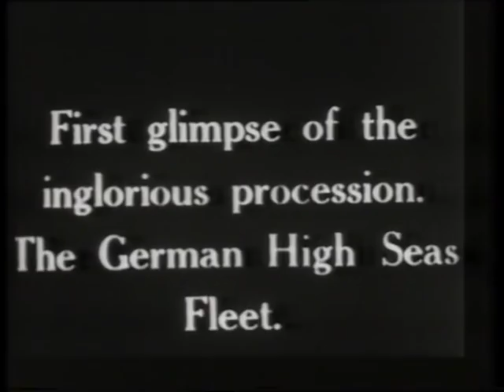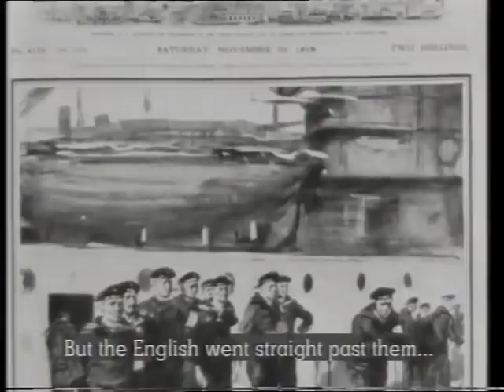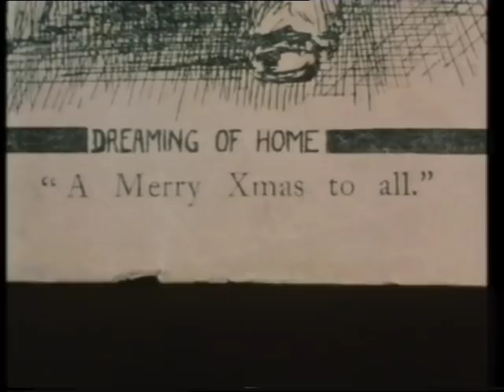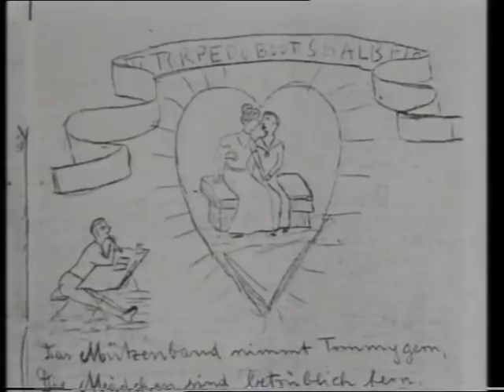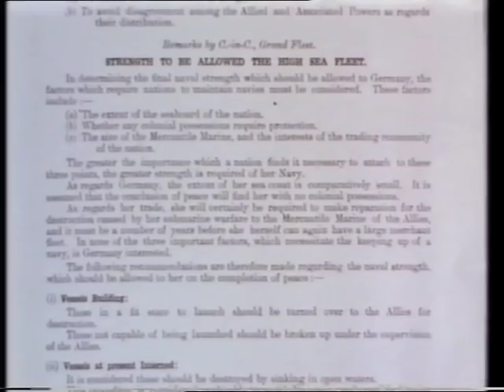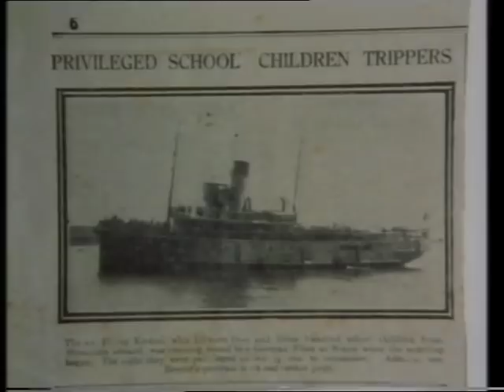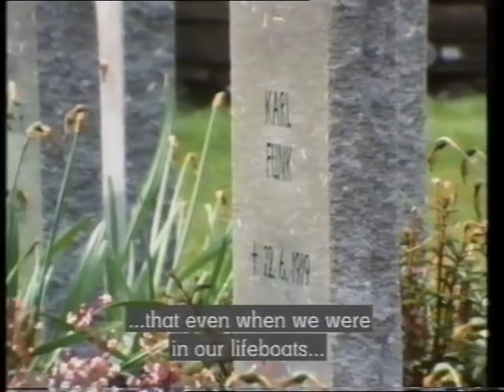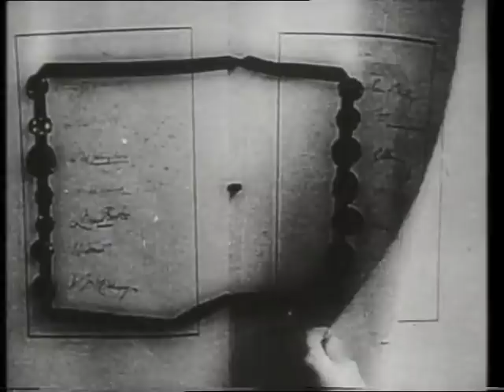Scapa Flow Scuttling of German Fleet 1919 - part 1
Inadvertently deleted the last 5 minutes which has been uploaded as a separate video - same title part 2